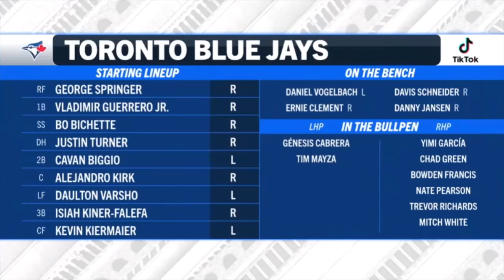Yankees vs. Blue Jays Game Highlights , Apr 15 2024 | MLB Season 2024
MLB Today
MLB Highlights
MLB Highlights Today
New York Yankees vs. Toronto Blue Jays Today
New York Yankees vs. Toronto Blue Jays Today Highlights
Yankees Today
Yankees Highlights
Yankees Highlights Today
Blue Jays Today
Blue Jays Highlights
Yankees vs. Blue Jays
Blue Jays vs. Yankees

MLB Highlights
MLB Play off
MLB Wirld card
MLB Semifinal
MLB Final
MLB Team: